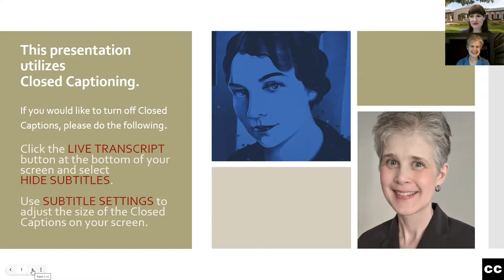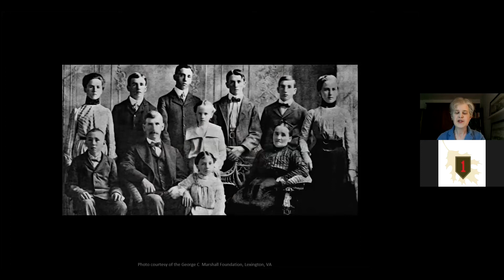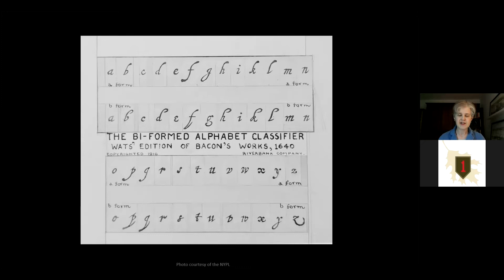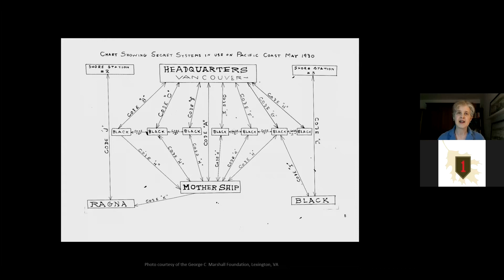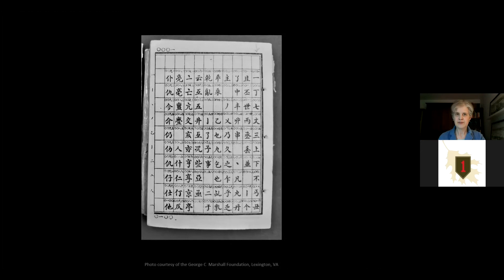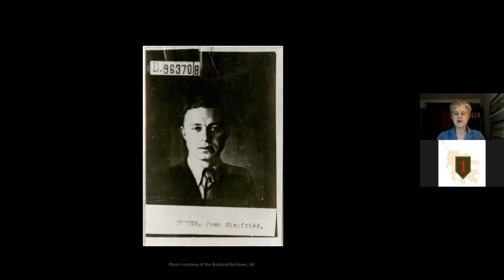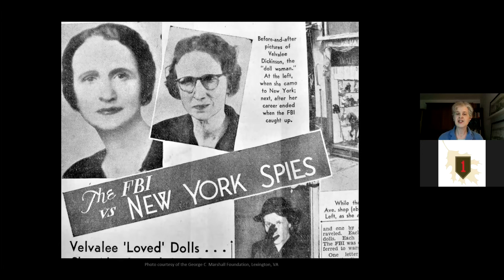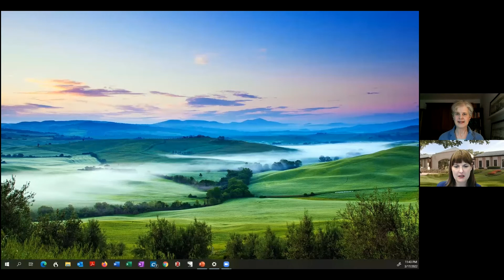Date with History: The Woman All Spies Fear